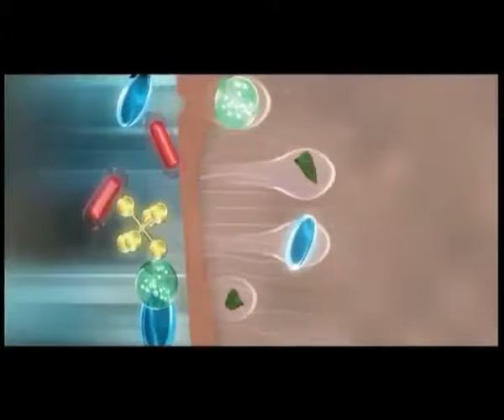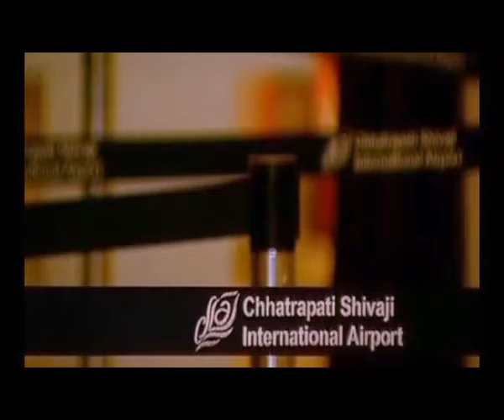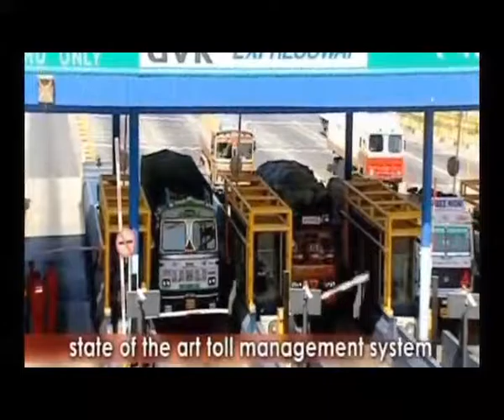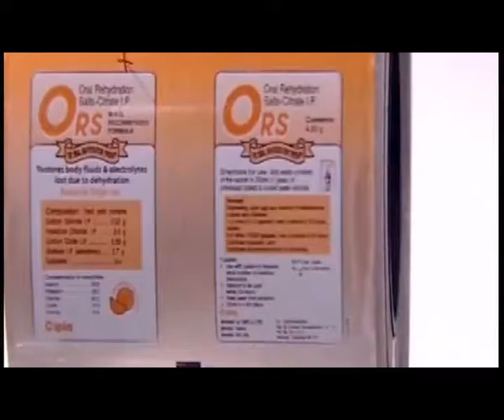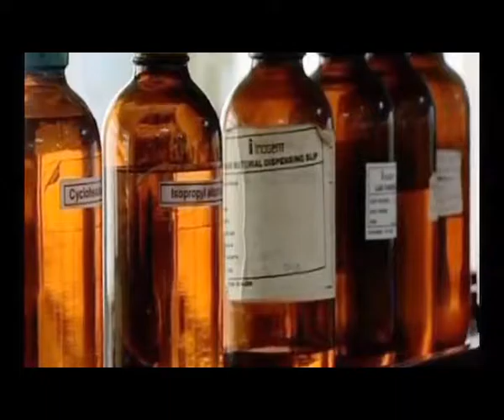Parag Showreel_Associate Director & Creative Producer